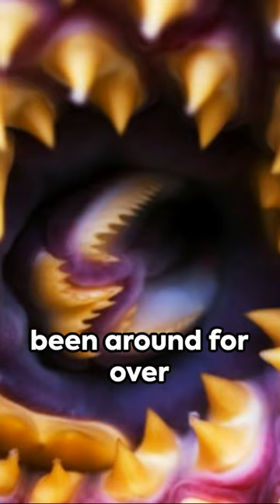Lamprey - The Jawless Wonder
A YouTube shorts about Lamprey

Lampreys /ˈlæmpreɪz/ (sometimes inaccurately called lamprey eels) are an ancient lineage of jawless fish of the order Petromyzontiformes /ˌpɛtroʊmɪˈzɒntɪfɔːrmiːz/. The adult lamprey is characterized by a toothed, funnel-like sucking mouth. The common name "lamprey" is probably derived from Latin lampetra, which may mean "stone licker" (lambere "to lick" + petra "stone"), though the etymology is uncertain. Lamprey is sometimes seen for the plural form.

There are about 38 known extant species of lampreys and around seven known extinct species. They are classified in three families: two species-poor families in the Southern Hemisphere (Geotriidae, Mordaciidae) and one speciose family in the Northern Hemisphere; (Petromyzontidae).

Genetic evidence suggests that lampreys are more closely related to hagfish, the only other living group of jawless fish, than they are to jawed vertebrates, forming the superclass Cyclostomi. The oldest fossils of stem-group lampreys are from the latest Devonian, around 360 million years ago, with modern looking forms only appearing during the Jurassic, around 163 million years ago, with the modern families likely splitting from each sometime between the Middle Jurassic and the end of the Cretaceous.

Modern lampreys spend the majority of their life in the juvenile "ammocoete" stage, where they burrow into the sediment and filter feed. Adult carnivorous lampreys are the most well-known species, and feed by boring into the flesh of other fish (or in rare cases marine mammals) to consume flesh and/or blood; but only 18 species of lampreys engage in this predatory lifestyle (with Caspiomyzon suggested to feed on carrion rather than live prey). Of the 18 carnivorous species, nine migrate from saltwater to freshwater to breed (some of them also have freshwater populations), and nine live exclusively in freshwater. All non-carnivorous forms are freshwater species. Adults of the non-carnivorous species do not feed; they live on reserves acquired as ammocoetes.

Distribution;
Lampreys live mostly in coastal and fresh waters and are found in most temperate regions. Some species (e.g. Geotria australis, Petromyzon marinus, and Entosphenus tridentatus) travel significant distances in the open ocean, as evidenced by their lack of reproductive isolation between populations. Other species are found in land-locked lakes. Their larvae (ammocoetes) have a low tolerance for high water temperatures, which may explain why they are not distributed in the tropics.

Lamprey distribution may be adversely affected by river habitat loss, overfishing and pollution. In Britain, at the time of the 11th-century Norman Conquest of England, lampreys were found as far upstream in the River Thames as Petersham. The reduction of pollution in the Thames and River Wear has led to recent sightings in London and Chester-le-Street.

Distribution of lampreys may also be adversely affected by dams and other construction projects due to disruption of migration routes and obstruction of access to spawning grounds. Conversely, the construction of artificial channels has exposed new habitats for colonisation, notably in North America where sea lampreys have become a significant introduced pest in the Great Lakes. Active control programs to control lampreys are undergoing modifications due to concerns of drinking water quality in some areas.

Welcome to "Knowledge Hose". We are aiming to provide education or information about animals (as many animals as will be possible - birds, insects... included) through our videos. We will try to make our work exciting.
Whether you are a kid, adult, nature and wildlife enthusiast etc, we hope our channel will be worthwhile for you.